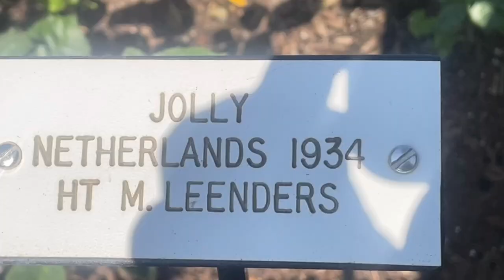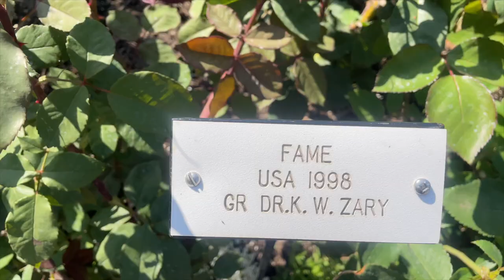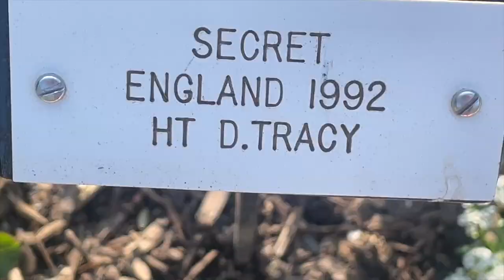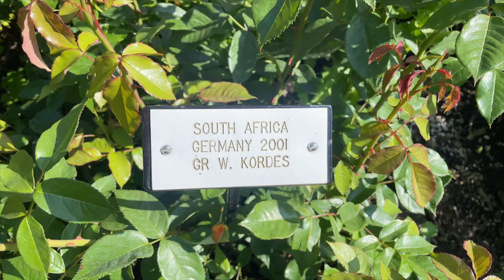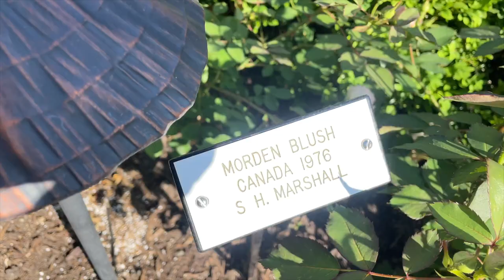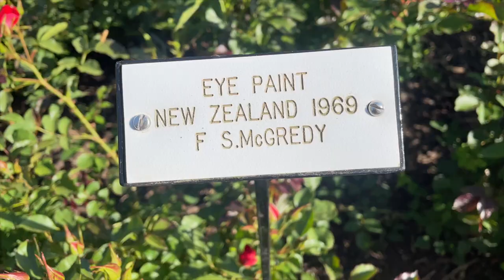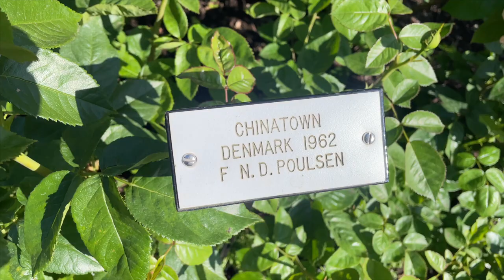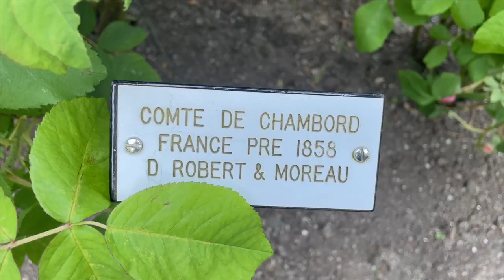The Butchart Garden Roses (Part 1)